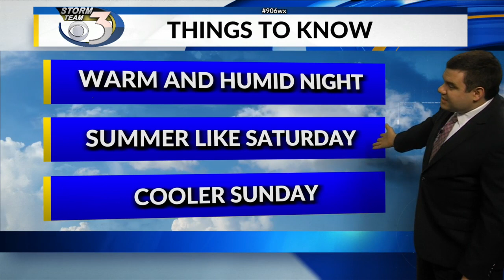LOCAL 3 FRIDAY EVENING WEATHER FORECAST 5/21/2021